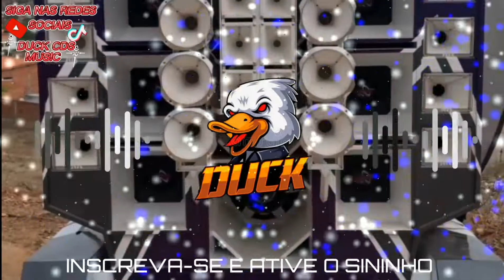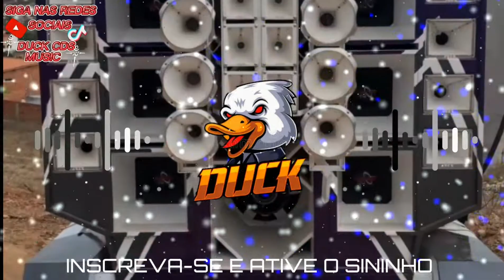EU TO CHEIA DE MALDADE BROTEI AQUI NA BASE| FORROZINHO |DJ JEFFDEPL, MC, MORENA E MC GW(COM GRAVE)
AS MELHORES MÚSICAS DE TODOS OS GÊNERO PISADINHA, PISEIRO, FORROZINHO, ARROCHADEIRA, BREGADEIRA, MÉDIO GRAVE, FUNK, ETC... 🙂😉
NOME DO ARTISTA: DJ JEFFDEPL, MC MORENA E MC GW
GÊNERO: FORROZINHO
ANO:2022

COM GRAVE: SIM

ATENÇÃO ABAIXO

FÉ 🙏❣️
SE VOCÊ ARTISTA, PROPRIETÁRIO, COMPOSITOR, MC, FOTÓGRAFO, ESCRITOR, DO CONTEÚDO QUE ESTÁ SENDO APRESENTADO AQUI POR FAVOR ENTRE EM CONTATO COMIGO ATRAVÉS DO INSTAGRAM ABAIXO

! NÃO QUERO VIOLAR OS DIREITOS AUTORAIS DE NINGUÉM!

Sem Intenção De Viola o Direitos do: / Artista

Sem Intenção de Viola o Direitos do / Produtor e compositor

Sem Intenção de Viola o Direitos do / Fotógrafo ou Escritor
DEUS ESTÁ CONTROLE DE TUDO 🙏❣️